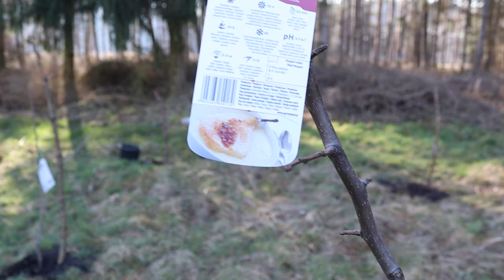U dzików na zadupiu - Jak nie sadzić drzew owocowych 🍎🍐🍏🍑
Adrian pojechał dziś na Zadupie sadzić drzewka owocowe, które kupił w pewnym dyskoncie spożywczym. Sad od dawna jest na naszej liście, ale nigdy nie było czasu i okazji. Planów jest sporo, a czasu brakuje. Stary dobrze się spisał. Musimy jeszcze dokupić kilka drzewek. Dajcie znać jaka morela będzie najlepiej rosła w naszym klimacie. Trzymajcie się ciepło! Dziki ❤

0:00 Wstęp (przegadany)
4:58 Cięcie jabłoni
8:12 Sadzenie floksów
11:24 Sadzenie drzew
19:24 Podsumowanie
25:28 Wycięta scena